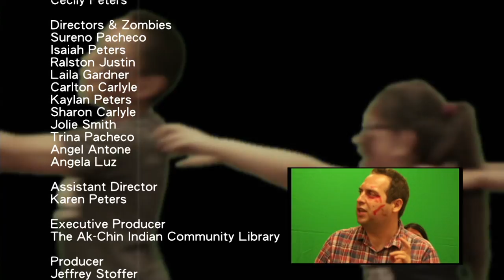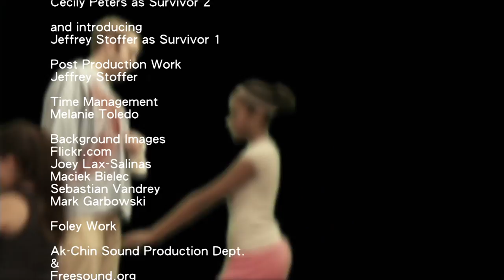Sole Survivor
Sometimes zombies aren't the only thing you need to worry about.

A film from the Ak-Chin Movie Club 2013.